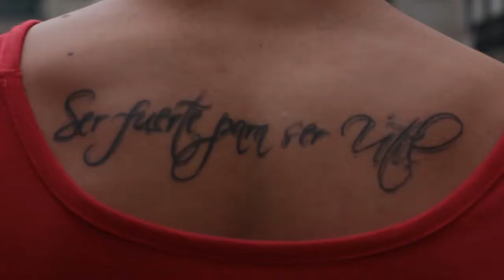5x5 Fon //Kai·Zen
(Copia esta descripción y pégala en tu 5x5)

Suma tu experiencia!
Os invitamos a todos a participar y aportar vuestro 5x5 a esta cadena, con el objetivo de ayudar a la comunidad.
Sumemos todos, keep it real.

Para mantener la cohesión de la cadena debéis seguir estos pasos en la elaboración del vídeo:

Premisas:
• Se ejecutan 5 recorridos, y se repite 5 veces cada uno.
• Todos los recorridos deben ser en el mismo lugar pero diferente ruta.
• Los recorridos deben ser reales, es decir, de una sola toma cada uno y lineal, buscando que sea efectivo.
• De cada uno de los 5 recorridos se pone la primera y la última repetición.
• En cada recorrido se deben grabar las repeticiones del mismo ángulo, para que se aprecie mejor la progresión.
• La duración total no debería exceder de 2:30 min, para que sea cómodo de ver .
• Debe empezarse con la intro común para todos, con el fin de conservar la cohesión de la cadena. Enlace
• El título del vídeo debe seguir esta estructura: 5x5(tu nombre).